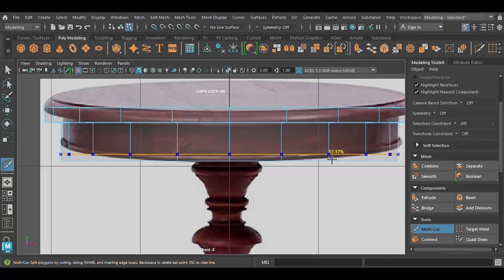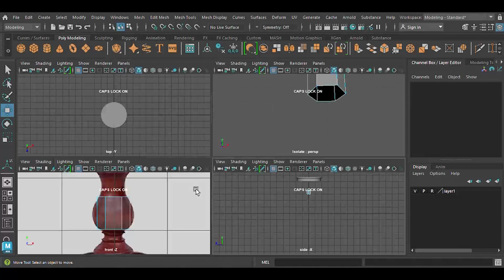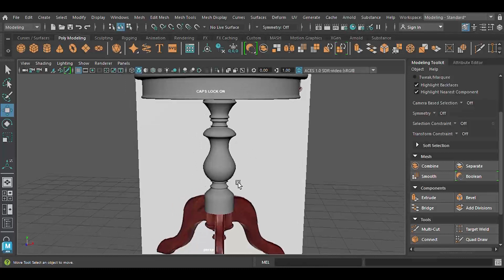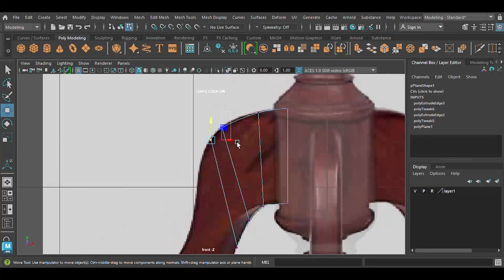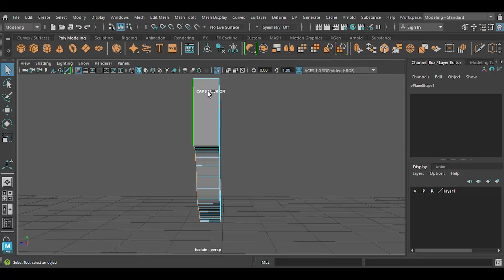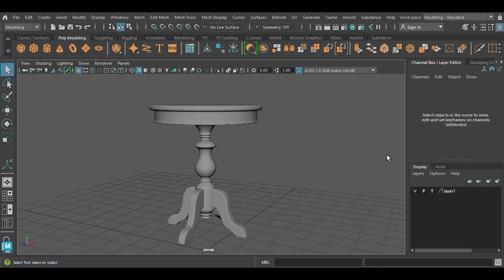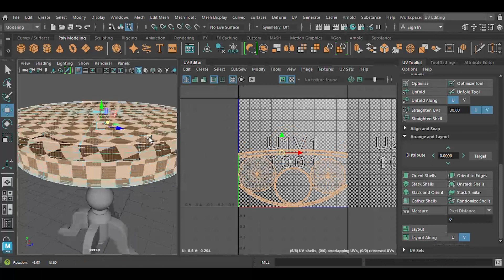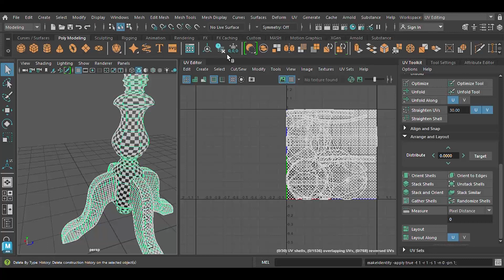Table Modelling & Texturing | Beginners Tutorial | Part:-1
In this product design tutorial, will show you how to create an Side Table in Maya. watch the full tutorial, I hope you learn something new.

Maya Keyboard Shortcut Keys

Alt + RMB + Drag-Camera rotating (pack).
Alt + Scroll Wheel + LMB Drag + Zoom in / out. In fact, this does not “squeeze” the camera lens but rather pushes the camera in the room (like the stack) forward or inverse.
Alt + MMB + Drag–Track (Down, left / right screen).
Space Bar–Tap the space bar to change the layouts from four to single panels.